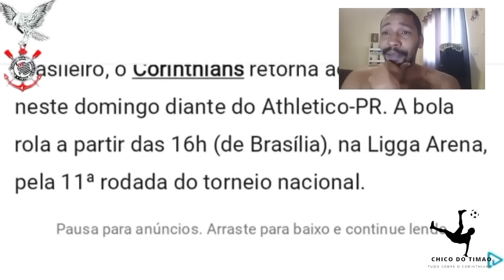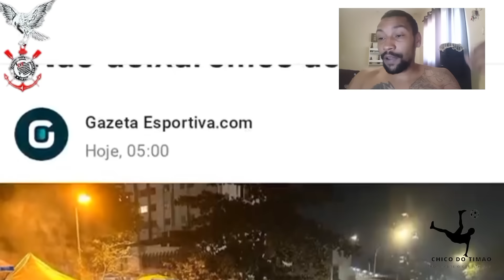ORGANIZADA INTIMA AUGUSTO MELO/MANIFESTASÇÃO EM MASSA P. SÃO JORGE/AUGUSTO FAZ PROMESSASDE REFORÇOS!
🔥 A ORGANIZADA DO CORINTHIANS INTIMOU O PRESIDENTE AUGUSTO MELO E REALIZOU UMA MANIFESTAÇÃO EM MASSA NO PARQUE SÃO JORGE! O QUE SERÁ QUE VEM POR AÍ? AUGUSTO PROMETEU REFORÇOS E MUITA POLÊMICA NOS BASTIDORES! VOCÊS ACHARAM CERTO A ATITUDE DA TORCIDA? DEIXE SUA OPINIÃO NOS COMENTÁRIOS!

📌Fontes de informação:

Cereto: @CanaldoCereto
📌 LINKS ÚTEIS 📌
Leia mais sobre o Corinthians no OneFootball :